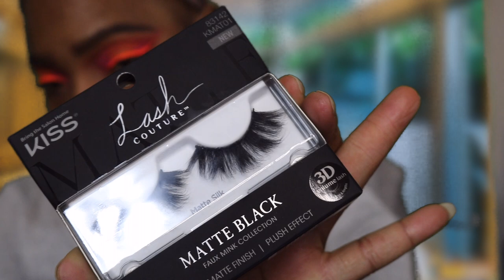BRIGHT NEON ORANGE FOTD USING PROFUSION BEAUTY PRODUCTS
Wat's Up fancy beauties & beaus welcome back to your shack lol!

MORE VIDEOS FOR YOUR VIEWING PLEASURE